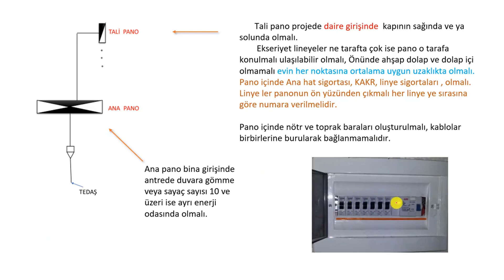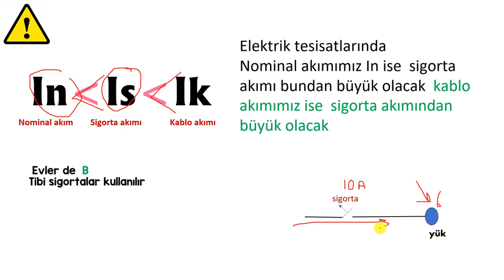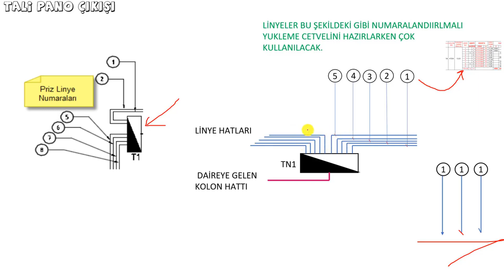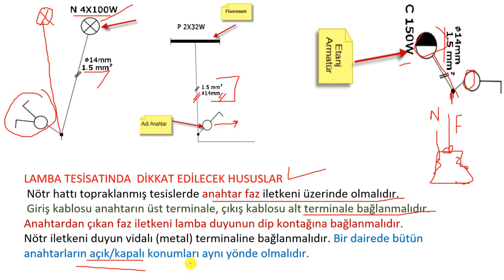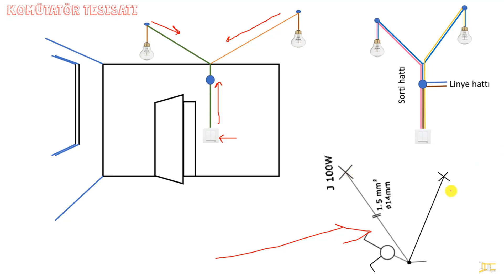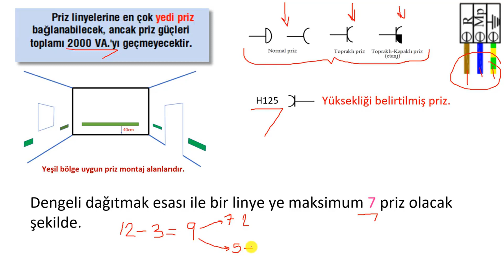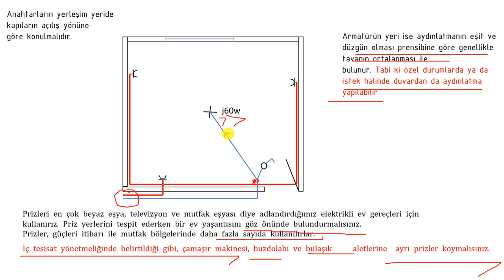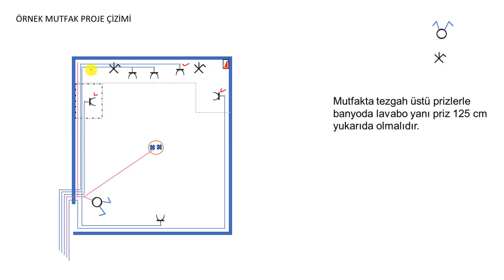Elektrik Tesisat Proje 7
Bu eğitimde elektrik tesisat projesi ile ilgili temel bilgiler verilmiştir.